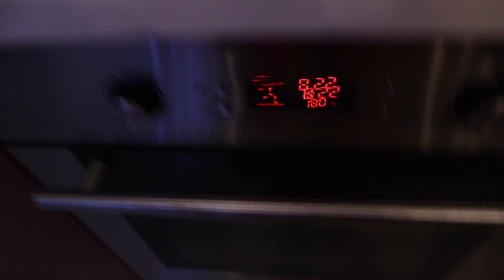FULL DAY OF EATING - bulk mode + workout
I hope you enjoyed spending the day with me. XOXO

For daily motivation follow me on…

SNAP CHAT: fernbobos

I’m a little gypsy born in Thailand raised in America, currently living in my home country. I’m a mom, a shorty (5ft to be exact), a fur mom, and a little rebel at heart. I used to be obese, I’ve lost approx. 50lbs and fell in love with fitness 6 years ago… I started this Youtube channel because fitness is my passion… I want to inspire, motivate, and help yal be successful on your journey. I’ll post workouts, cooking ideas, travel vlogs, and where ever life leads me.